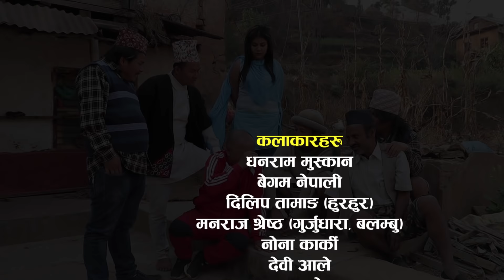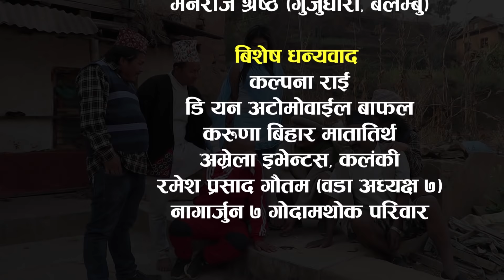Fanfani || फनफनी || Episode 23 || March -20 - 2021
Based on rural lifestyle and lower-middle-class people, the series represents social issues on its episodes with educational . The show publish at 8: 00 AM  on FANFANI  YouTube Channel.
THE MAIN CHARECTOR ARE SUSHIL POKHAREL | BEGAM NEPAL| DILIP TAMANG| RASMI BHATTA | DHANIRAM MUSKAN | MANRAJ SHRESTHA | DIVYA SENDHAI | KABYA KARKI | NIRAJ NEPAL .

DIRECTOR : MANRAJ SHRESTHA
PRODUCER : NAHAKUL BHATTARAI
WRITTER : DILIP TAMANG | MANRAJ SHRESTHA
CAMERA : DILIP BISTA
EDITOR : BIBEE LIMBU
BACKROUND SCORE : THIRAJ RAI & BHESHU MAGAR
MAKEUP ARTIST : PARU